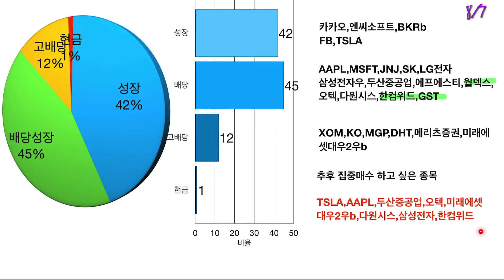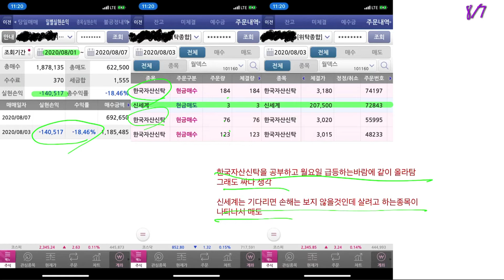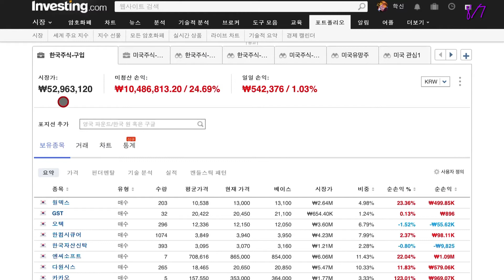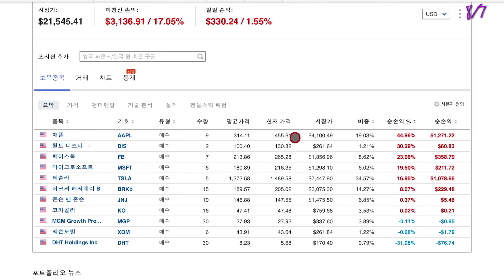8/7까지 자산 포트폴리오 변화 “한국자산신탁,GST,월덱스”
8/7까지 -되는 신세계3주를 손절을 하고 그돈과 추가금으로 한국자산신탁을 매수

한국자산신탁을 공부한뒤 이건 사야해 라고 생각하고 월요일이 되었는데 상한가를 치는 바람에. 같이 덩달아 동참 하게 되었네요

그래서 매수

월덱스는 항상 오르는 주식인데 며칠간 조금씩 빠지길레 3주 추가 매수

GST는 유니셈과 같은 공부한 주식인데 오늘 갑자기 3%이상이 빠지길레 있는돈 탈탈 털어 매수...

저평가 주 위주로 매수를 하게되었고 남는 돈이 있을때 오텍이나 미래에셋대우2우b 혹은 포트폴리오상 빠진 종목 매수를 합니다.

절대 이건 나의 기록용으로 내용을 적을뿐이지 따라 하시면 안됩니다.

미국주식은 변동 사항이 없는데 시장이 자산을 불려 주네요..

미국주식은 1-5등까지를 사서 모아가기만 해도 올랐네요.